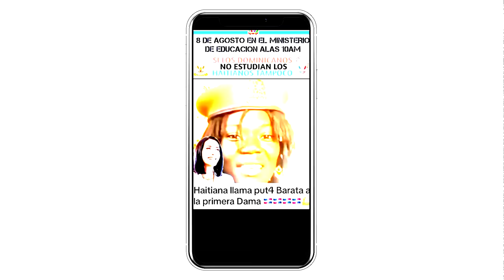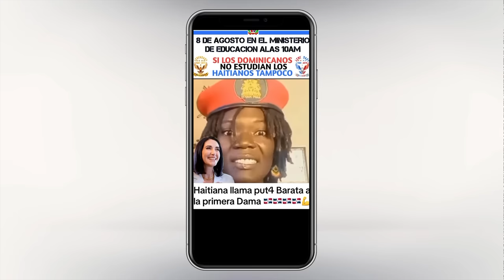¡Haitiana Sube Video Llamando Put@ a Vicepresidenta! Hace Grave Acusación A Abinader y Desafia A...!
La haitiana acaba de responderle a Aneudys Santos pero también acaba de llamar pu-t-a a Raquel Peña, la vicepresidenta...

3,500 por hora. Grabación a 1080. Entrega de material editado.

 día.

5,000 por cada video no mayor a 2 minutos.